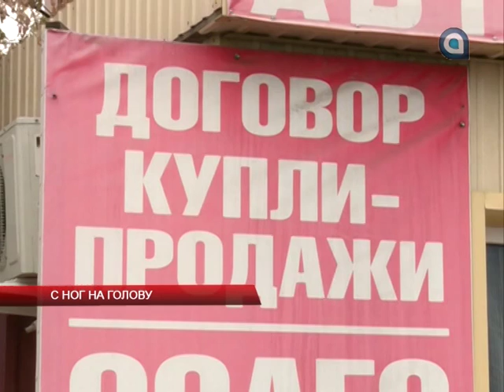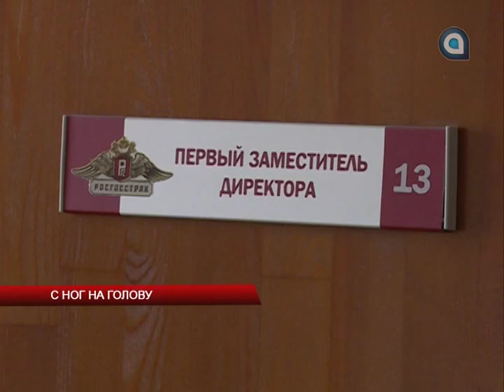С ног на голову